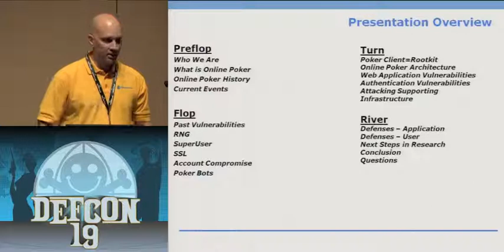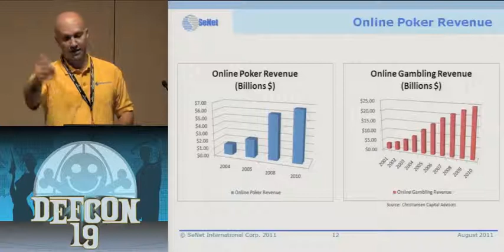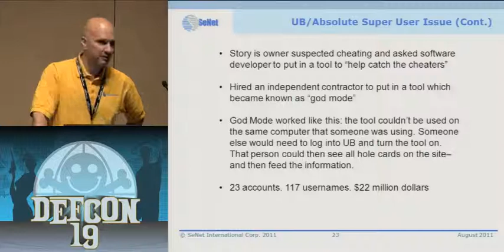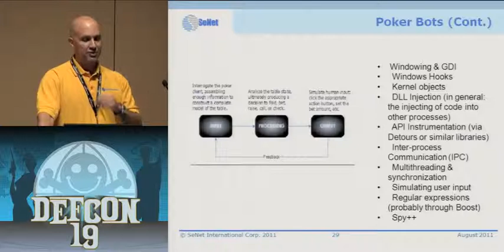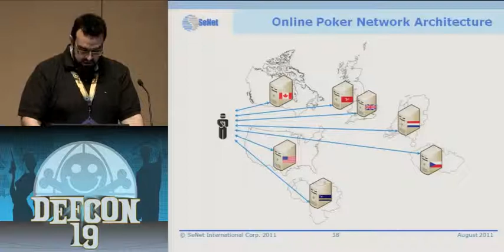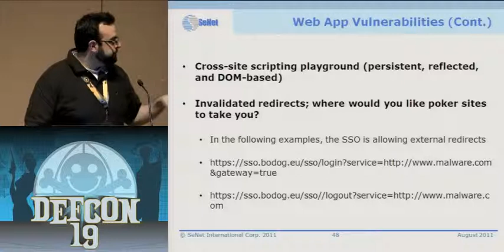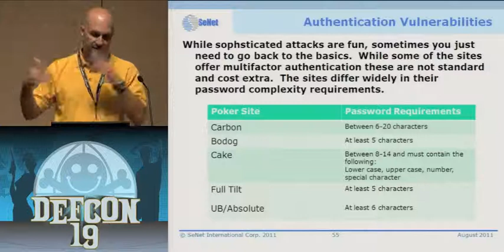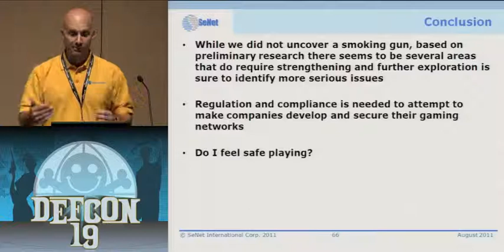DEF CON 19 - Gus Fritschie, Mike Wright - Getting F***** On the River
Gus Fritschie, Mike Wright - Getting F On the River

Online poker is a multi-million dollar industry that is rapidly growing, but is not highly regulated. There have been "hacks" recently (i.e. weak SSL implementation, superuser account) that have drawn more attention to security in the poker industry, especially as it moves to full regulation in the United States. This talk will cover the technical architecture of online poker, existing security controls, examples of past vulnerabilities, new weaknesses we have discovered in the poker clients and surrounding infrastructure, and next steps of research we are performing in this area.

Mr. Fritschie has been involved in the field of information security for over ten years. He began his career in information technology (IT) as a system administrator for a growing financial company. It was there that he gained a fundamental understanding of all aspects of IT, including network security. Mr. Fritschie then joined the information security consulting practices of KPMG, Deloitte and Touche leading and performing numerous vulnerability assessments and penetration tests in support of financial audits, GISRA (now FISMA), and other compliance related efforts. Clients included fortune 500 companies, civilian agencies, and DOD. Since joining SeNet as the Director of Engineering and Security Assessments, Gus has led several large-scale projects. Some of these projects included enterprise-wide vulnerability assessments for multiple government and commercial clients, management of the Certification and Accreditation efforts, and web application penetration tests. He is also an avid poker player having logged close to a million hands online.

Mike Wright is a senior security engineer who specializes in penetration testing, web application assessments, and breaking stuff. For the past three years, Mike has assisted in enterprise-wide vulnerability assessments as well as C&A engagements for several of SeNet's clients.